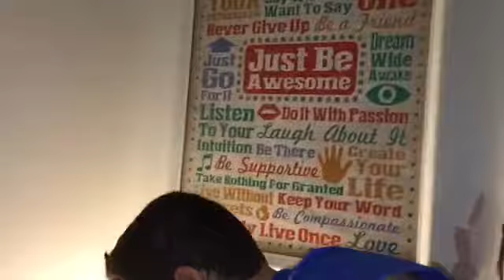TORRENTIAL EARLY WINTER STORM!! (Day 664)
Tonight me and a very small number of people got caught in the torrential rain storm as the season passes by and the temperatures drop down.